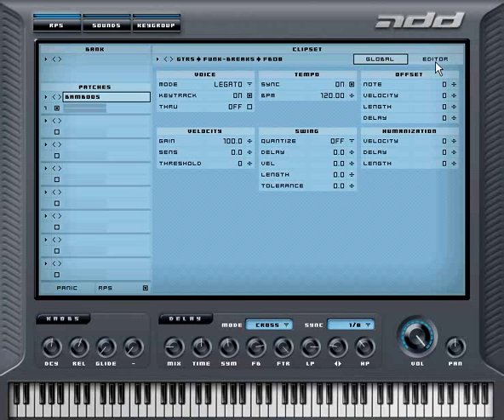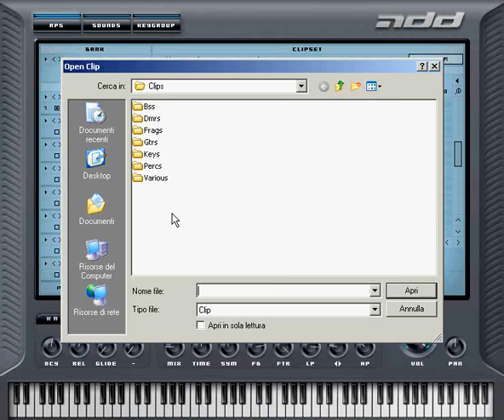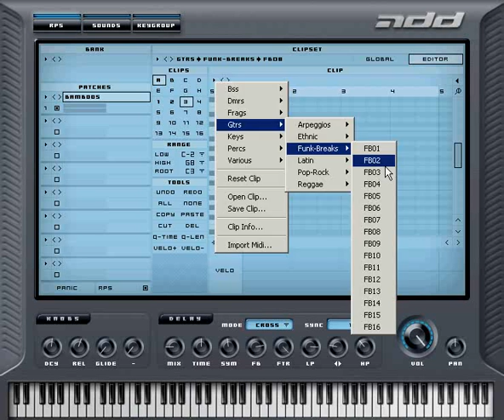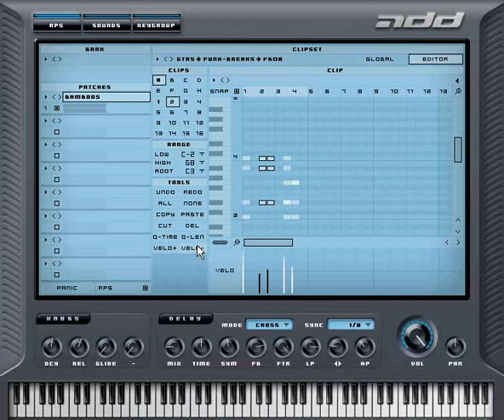Mesa+ ADD Tutorials: The Realtime Phrase Sequencer part 2/2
How to use the RPS of Mesa+ ADD. Editor overview.
This powerful tool that can bring new life to your compositions.